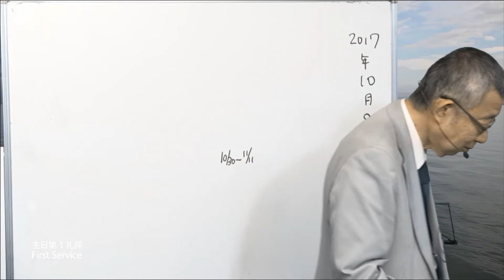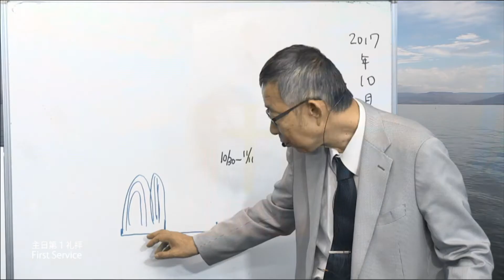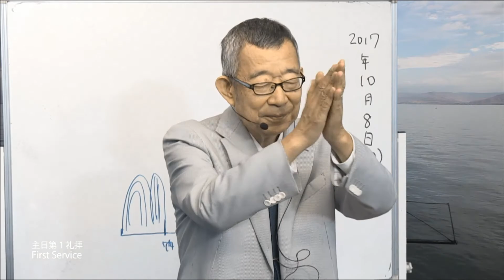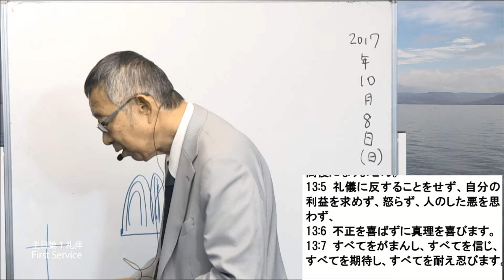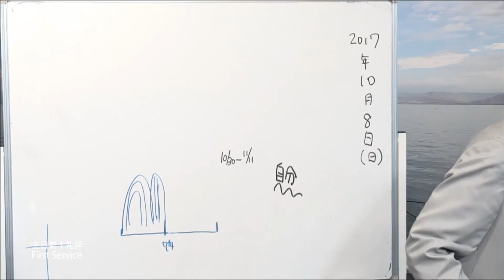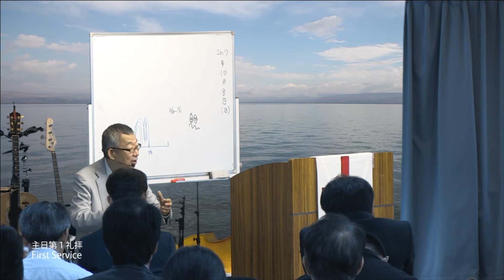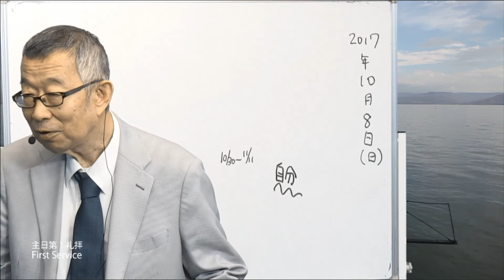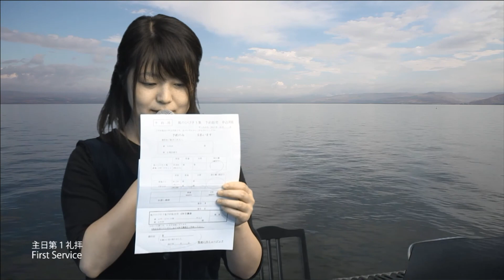2017/10/8 日曜第1礼拝 メッセージ2